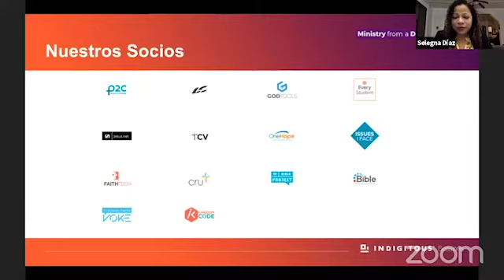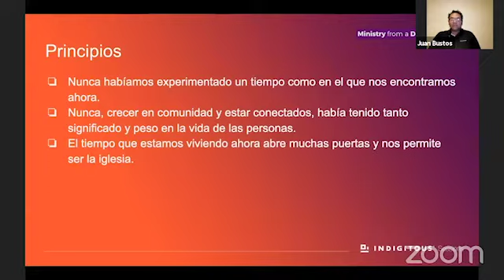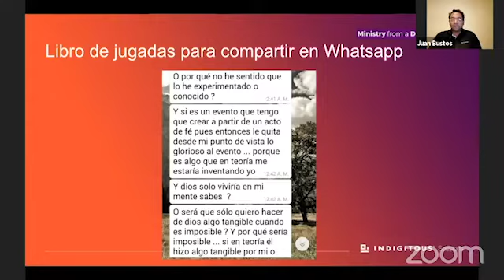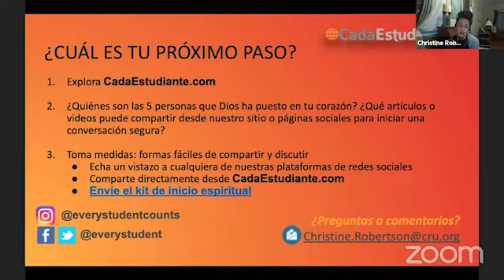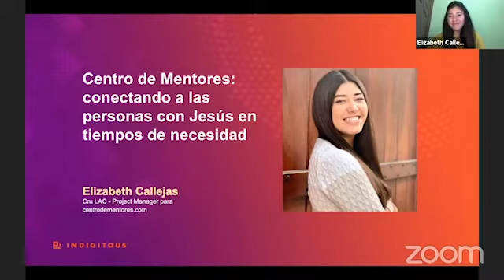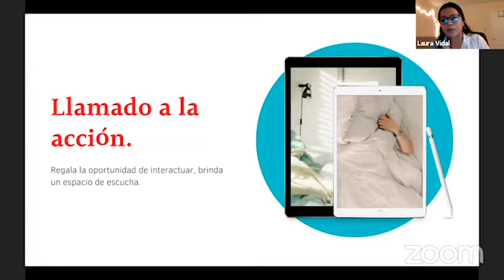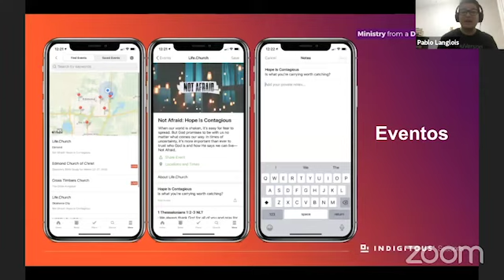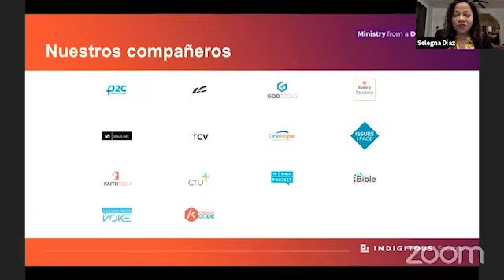Ministry from a Distance Webinar - Latin America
This is the full 'Ministry From a Distance' webinar (Spanish) webinar.
You can find clips and the full playlist from other regions

Learn more, especially how you can take the next steps

COVID-19 has given the Church an amazing opportunity to discover new ways to bring God’s hope to our anxious world. What are examples on how to engage digitally with impact? How do we fulfill God’s call in these challenging times?

Join us for this FREE webinar to learn fresh ideas on how to:
* Reach people online 👨🏽‍💻
* Disciple them from a distance 🌐
* Engage in church differently ⛪

• Pastors, church workers
• Ministry workers, communicators
• Beginners (anyone with a desire to learn to minister digitally!) 😎

Link to slides for the webinar: ndgt.us/latinslides